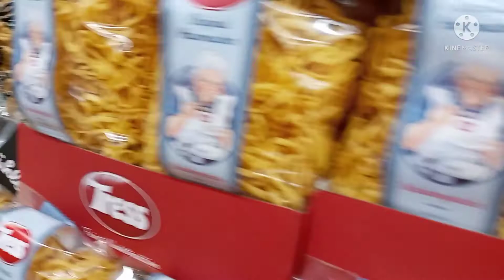Shopping blog|| netto story in Germany|| ভাবতেই পারছিনা সিজিন ছাড়াই আমার প্রিয় ফল গুলো কিনতে পারবো